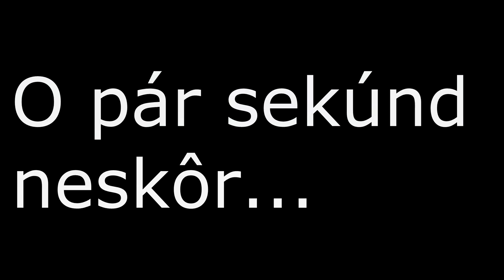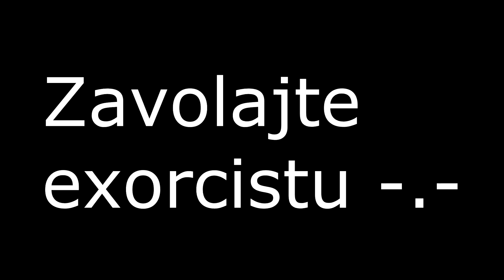Slovenský Gameplay w/ Facecam | CoD-BO2 | Panda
Viac informácií najdete nižšie :)

Martin Steam - CzechBro
Denis Steam - SlovakBro
Denis Skype - Zoxee123